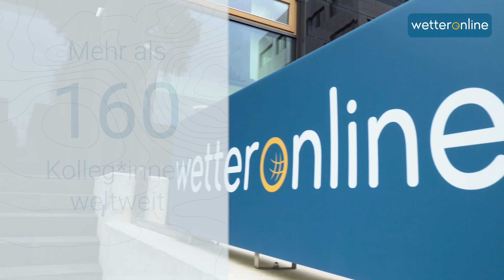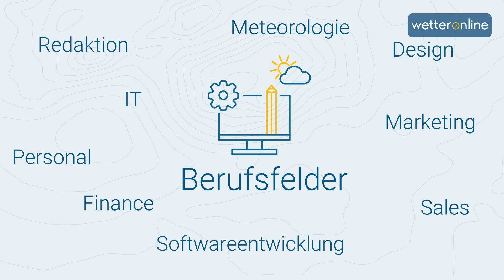WetterOnline als Arbeitgeber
Du fragst dich, was WetterOnline als Arbeitgeber so zu bieten hat? Dann wirf hier einen Blick hinter die Kulissen und finde beste Aussichten für deine Karriere. 👀☀️